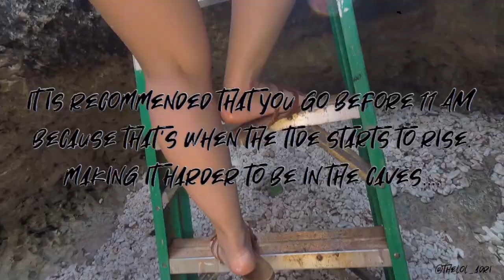Hawaii Vlog 3 / Mermaid caves / LUAU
for this video we go to these are Mermaid caves, in Waianae HI then we head to koko head hike and then we head out to a Hawaiian luau which is in the sea life park ..